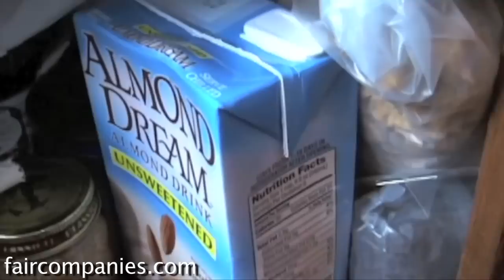Liveaboard life: minimalism in a tiny home at sea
Teresa Carey lives on her sailboat Daphne with no flush toilet or shower, an icebox for a refrigerator, no television, and few electronics. She doesn't see it as a sacrifice but as an opportunity to live a bigger life unfettered by her possessions.